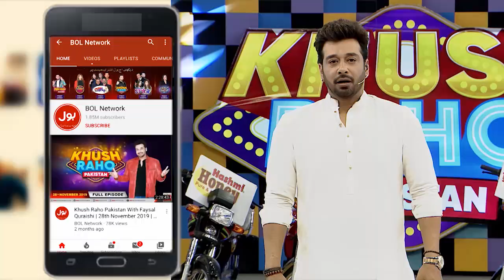Relationship Between Anilka And Usama? | Khush Raho Pakistan Season 9 | Faysal Quraishi Show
Relationship Between Anilka And Usama? | Khush Raho Pakistan Season 9 | Faysal Quraishi Show | TikTokers Vs Pakistan Stars

Relationship Between Anilka And Usama?

Usama Aur Anilka Kay darmiyan Kya Hai?.